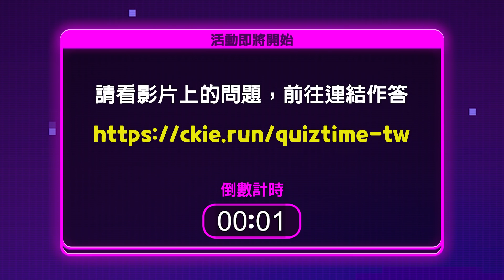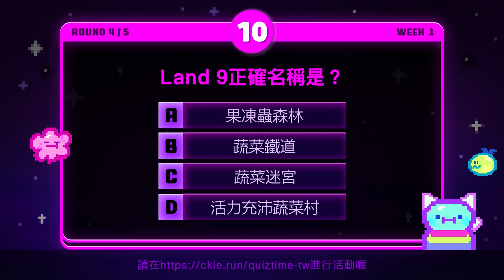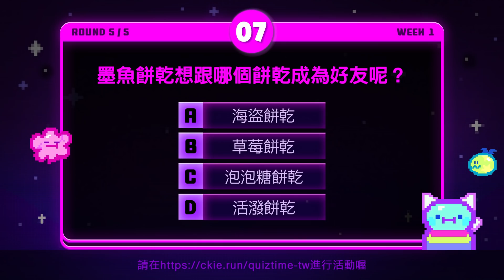【薑餅人小學堂】你是否有自信挑戰滿分? 挑戰知識王拿走豐富獎勵！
參加活動請點： 活動網址參加喔~!
限時活動：7/4 21:00~21:20

注意事項：
1.於活動下方留言並不符合活動方式 。
2.圖片上的跑跑薑餅人T恤作為圖片展示，實際獎勵的T恤恕不挑款。
4.實體獎勵僅寄送台灣地區。
*《跑跑薑餅人》營運團隊擁有活動的最終解釋權。*

Hello! 勇敢薑餅人